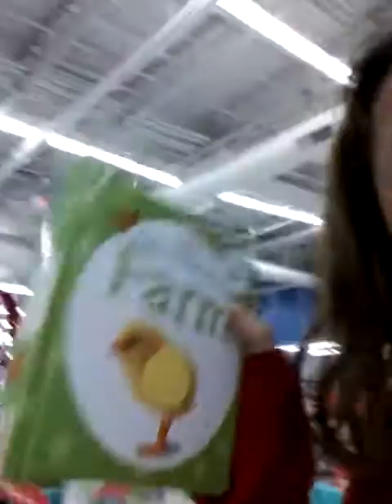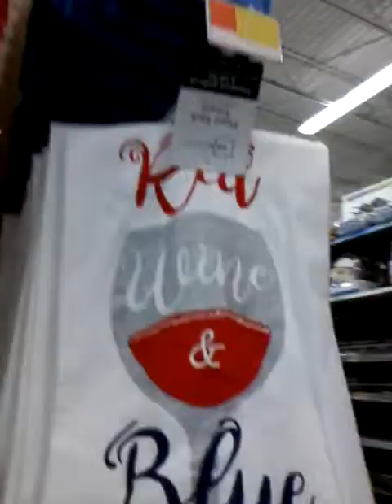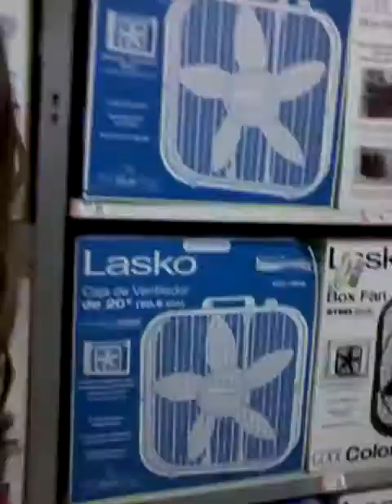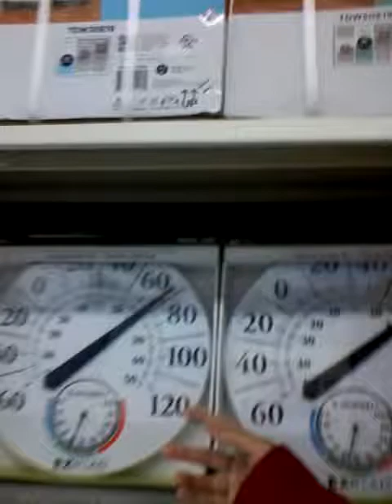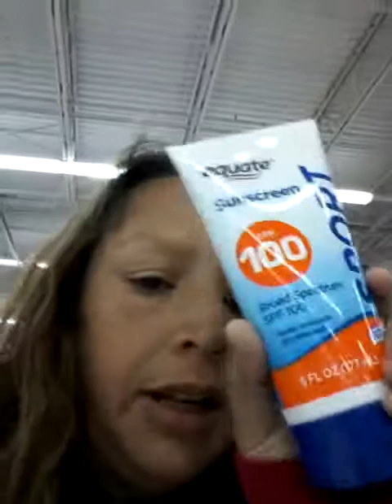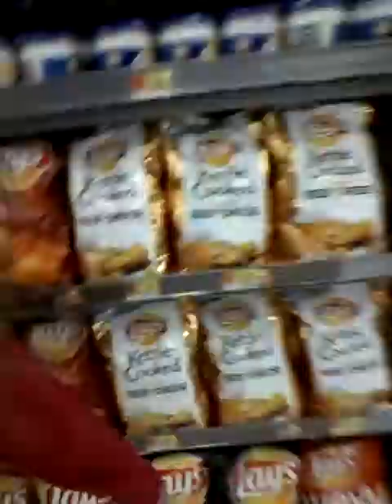Follow me around Walmart Galveston Edition Pt.1